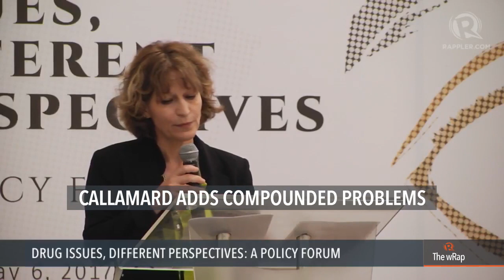Callamard, Abu Sayyaf, Obamacare | Midday wRap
More videos on Rappler Follow Rappler for the latest news in the Philippines and across the globe. United Nations Special Rapporteur Agnes Callamard says waging a war on drugs 'does not work.' Abu Sayyaf member Saad Samad Kiram is gunned down early Friday after he allegedly tried to escape. Republicans narrowly pushed a bill through the House of Representatives repealing Obamacare.